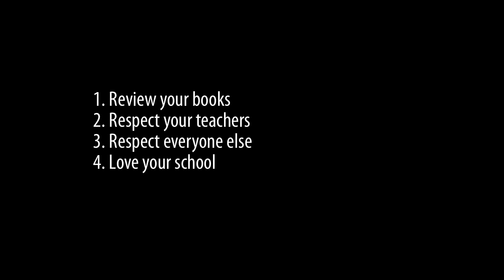Alex's Advice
Part 1 of Building Tomorrow's "10 People You Need To Know" series

Tune in next week to meet another graduate of the BT Academy of Lutisi, supported by Key Club International!